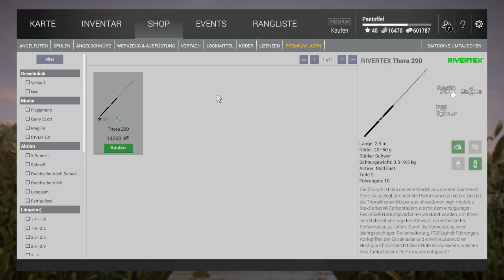FISHING PLANET #215 - EINZIGARTIGER KAHLHECHT IN LOUISIANA! 🎣 || Let's Play Fishing Planet